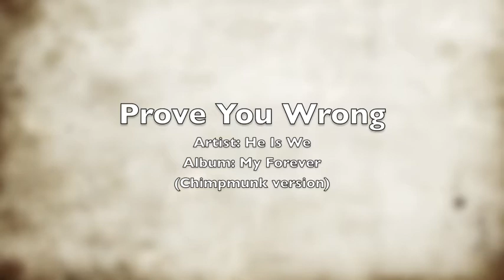He Is We - Prove Me Wrong (Chipmunk Version)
The Chipettes singing "Prove Me Wrong" by He Is We. It's a love story.